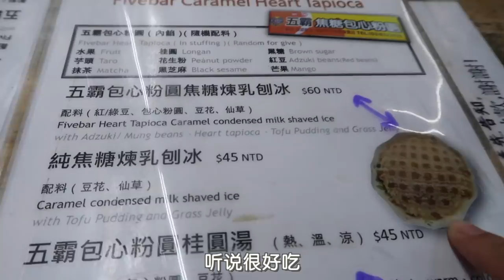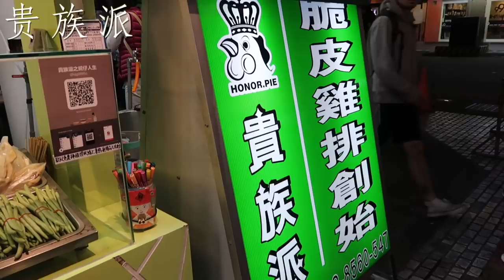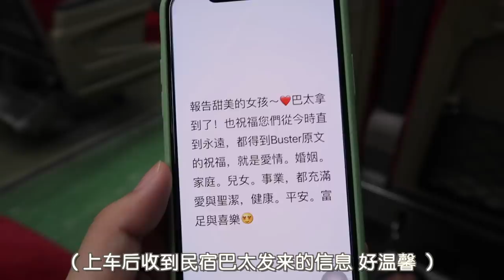「爱上花莲」美食吃不停!! 第一次看萤火虫/清水断崖/太鲁阁 | 台湾VLOG 02 | ItsRossieRao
「台湾八日游 02」
台湾VLOG的第二集来了！这期是在花莲的最后两天，剪视频的时候特别怀念那里的悠闲生活~详细的攻略信息展开看噢⬇️⬇️⬇️

❏吃
山东豆浆大王★★★ 当地的早餐店 油条很脆很脆 小小一个肉饼还蛮好吃的！
马告香肠★★★★★ 砂卡礑步道走了快一小时才能找到的烤肠店 是原住民的特色 很香很好吃 跟着当地人学着吃一口香肠再吃一口山苏 别有风味
五霸包心粉圆焦糖炼乳刨冰★★★★ 来花莲必吃的甜品 内容超丰富 有粉圆、豆花、仙草、红豆等等 我老公说吃出了童年的味道哈哈哈
公正包子店★★★★ 花莲当地很有名的包子店 都是新鲜刚出笼的包子 很香甜
贵族派脆皮鸡排★★ 随便找的一家鸡排店 盐酥鸡实在太咸了 应该大部分的店都比这家好吃
鹅肉先生★★★★★ 我们点的鸡鹅双拼 肉质超棒 鲜嫩多汁 鸡肉比鹅肉更好吃 炒山苏也很新鲜
花东特疏便当★★★★★ 民宿老板推荐的花莲特色台铁便当  只有在花莲车站买的到 味道真的很不错！

❏玩
清水断崖★★★★★ 花莲的必玩景点 如果时间充裕还可以在那里玩独木舟之类的亲水活动
太鲁阁砂卡礑步道★★★★ 太鲁阁里面有好几个步道 我们走的这个步道旁就是砂卡礑溪 很清澈 像翡翠一样
鲤鱼潭★★★★ 我们四月中旬去的 晚上在林间可以看萤火虫 这是我们人生中第一次看到萤火虫！相机拍不出来 但是亲眼看到真的很梦幻很神奇！
（其实我们这次还自己去了翡翠谷那边 也是一个小众景点 可以溯溪 结果到了发现要走过一个黑压压的隧道 我们有点害怕就折返了哈哈哈）

♫BGM
早安晨之美-卢广仲
Two Lane Road
绝情雨-王瑞霞

💻编辑软件: Final Cut Pro X

本支视频不是赞助合作视频。感谢大家的支持！